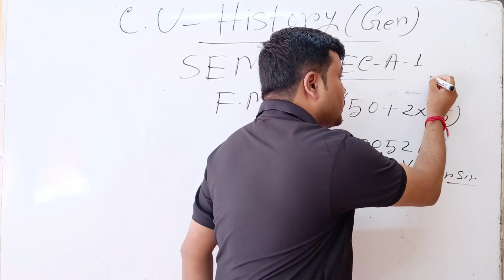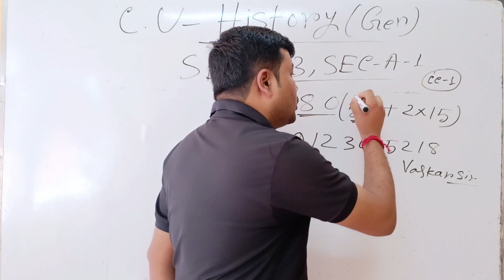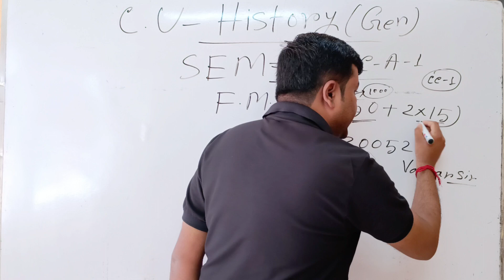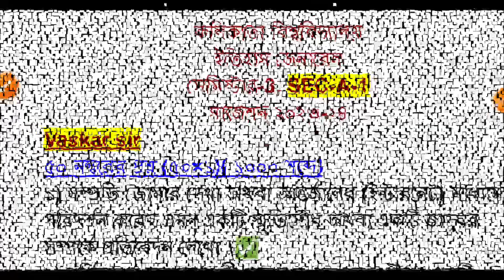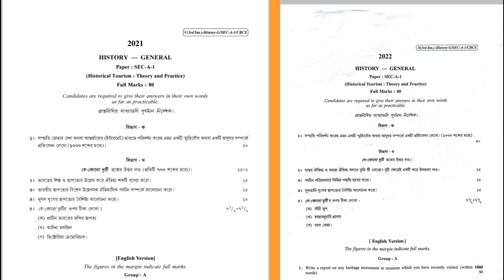CU history general semester 3 SEC-A-1 | 3rd semester history SEC-A-1 suggestions 2023-24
cu ba 3rd semester history sec-a-1 general suggestion 2023
ba general historical tourism; theory and practice